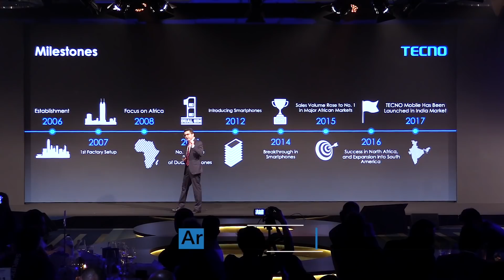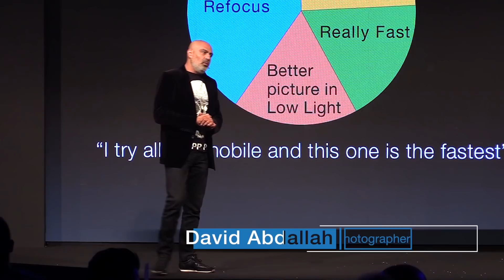Great Moments of the TECNO Phantom 8 Launch in Dubai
TECNO Phantom 8, the TECNO flagship smartphone in 2017, was launched in Dubai on 22nd Oct. Here are some great moments from the event. Have a look! :)